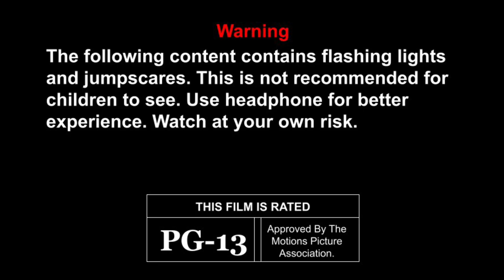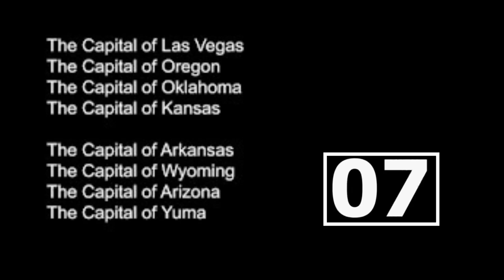Project 1165 Film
This is the first video that I have made. It does have some interesting things in the video.

Type in the comments section if you want to see more videos like this.

You can use this to test your skills.